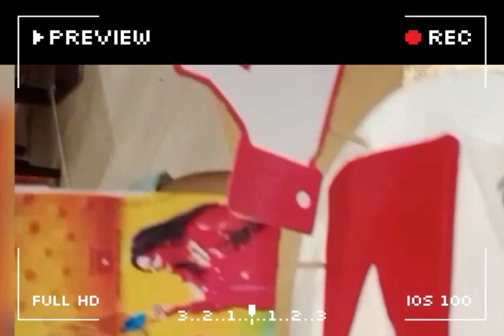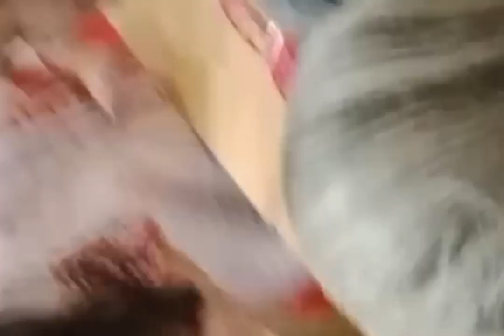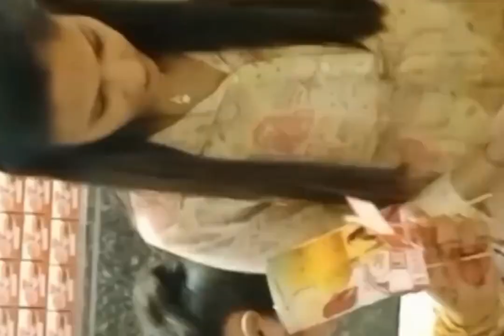आज मैं आपसे शेयर करूंगी अपनी कमाई गुरुजी वह करते हैं जो हमने कभी सोचा भी नहीं होता 🙏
Jai Mata Di 🙏 Jai GURUJI 🙏@anuraadhavlogs
आज तक कि वह कमाई जो मैंने पाई है##आज आपसे शेयर करूंगी ##शुक्र करो मैं Guruजी महाराज जी जो आपने अपने चरणों में मुझे जगह दी🙏
surprise 🎉🥰